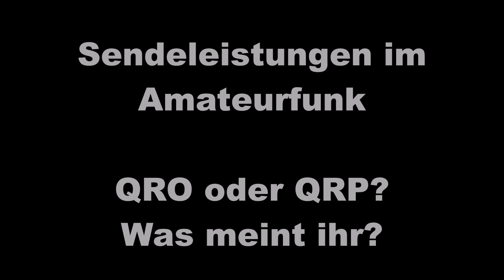Neues aus der Funkbude: QRO oder QRP auf KW? 10W EIRP, 100W, 750W, 1KW oder 2,25KW - Was meint ihr?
In diesem Video geht es um die max. Sendeleistungen im Amateurfunk. Dabei schildere ich die aktuelle Situation in DL (Deutschland), OE (Österreich), HB (Schweiz) und LA (Norwegen), sowie in Nordamerika.

Das Video ist von mir auch als Denkanstoß im Hinblick auf die ab 2024 neu eingeführte Amateurfunkklasse N gedacht.

Schreibe mir deine Meinung dazu in die Kommentare ...